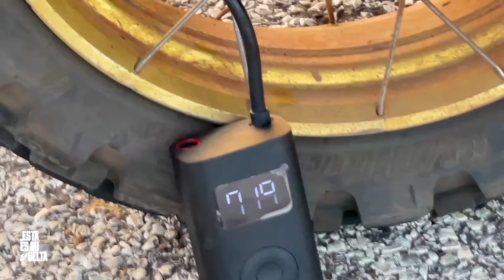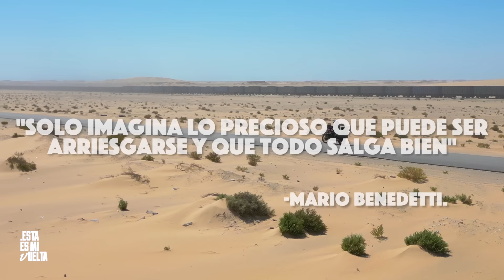ME PINCHÉ en el ÚNICO PAÍS donde NO QUERÍA PINCHARME 🤬 | V 162